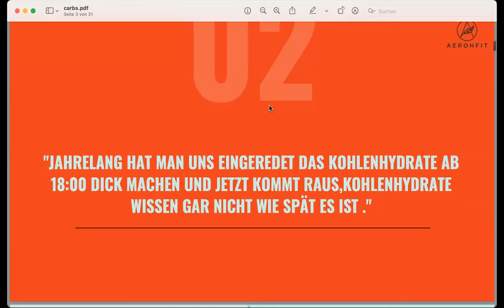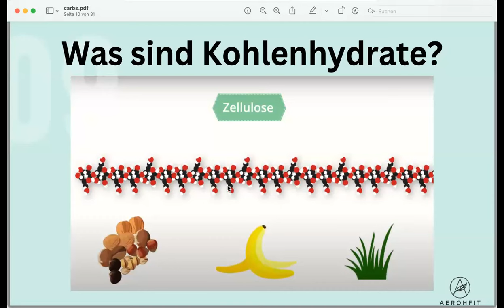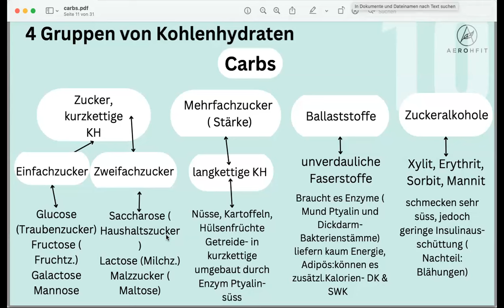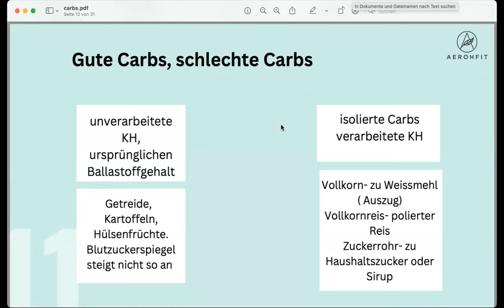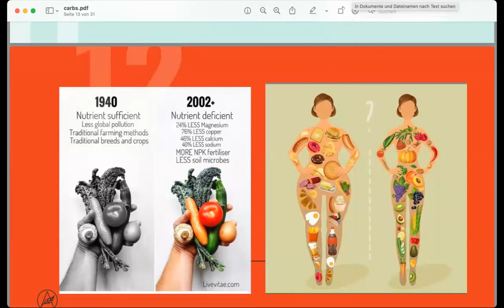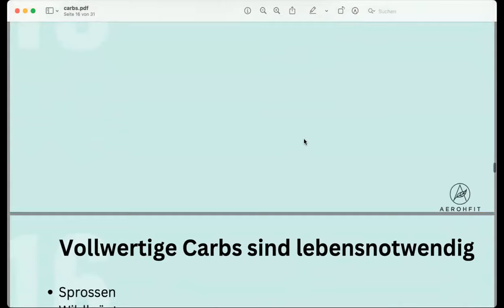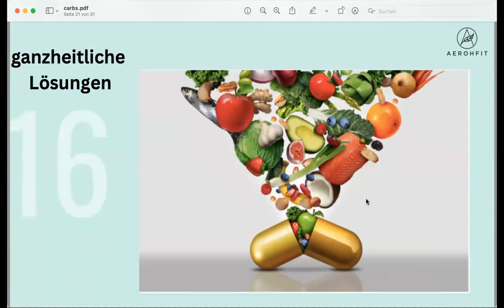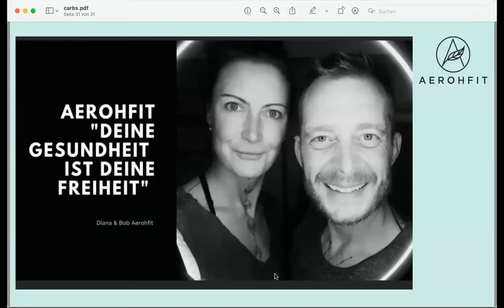Die Kohlenhydratfalle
Kohlenhydrate sind ungesund.
Kohlenhydrate machen dick.
Kohlenhydrate machen müde.

Was sind Kohlenhydrate wirklich?
Sind sie so schlecht oder wirklich gesund?
Gemeinsam gehen wir den Mythos auf die Spur und schauen, was sind Kohlenhydrate und was machen sie?

Im Rahmen unseres 12 Wochen Kurs, "Nackt gut aussehen" von Bob Aerohfit , spricht Diana Aerohfit als ganzheitliche Ernährungsberaterin, Vitalstoffexpertin, Kräuterhexe & Frauenbegleiterin zum dritten Bestandteil unsere Nahrung: Carbs

Ihre Expertise liegt in dem Bereich der Darmgesundheit, Entgiftung, Histaminintolleranz.
Diana war selbst viele Jahre schwer an Neurodermitis erkrankt und litt an einer Histaminose ( allergisch auf alles) . Im 30  Lebensjahr hat sie sich für sich entschieden, gab ihre Karriere in der Schulmedizin und Forschung auf und hat sich mit Hilfe durch eine Ernährungsumstellung, Entgiftung, Darmkuren sowie eine 180 Grad Lebensveränderung selbst geheilt. In dieser Zeit erfüllte sich ihr langersehnter Kinderwunsch und sie fühlt sich jetzt mit 45 Jahren fitter als mit 25.

Inhalt des Videos: 40min klares Wissen und Struktur. Leicht verständlich mit wertvollen Tipps.

Du möchtest mehr erfahren zu den Themen:  Darmkur, Stoffwechselkur, 12 Wochen Training mit Begleitung?

 / diana_aerohfit.  .